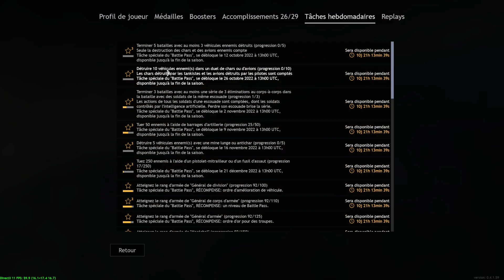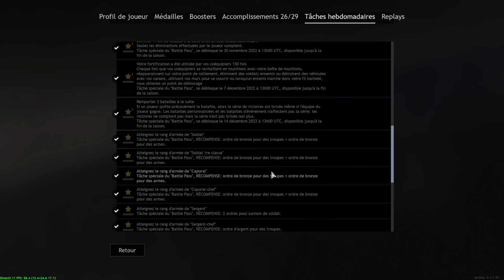[Enlisted - FR] La bataille contre les normands continue en coop !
Alors que c'est le désert niveau nouveau FPS multijoueur de qualité, Enlisted relève le niveau avec un Free 2 Play et des mécaniques de War Thunder. C'est simple et efficace, et l'armée de bot dans des affrontements en 10vs10 fonctionnent parfaitement pour mettre l'ambiance !